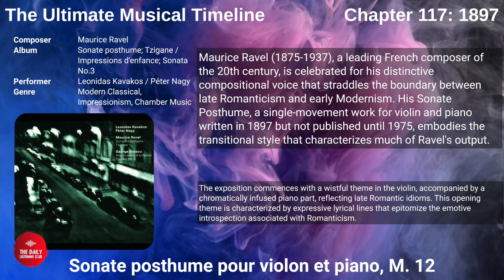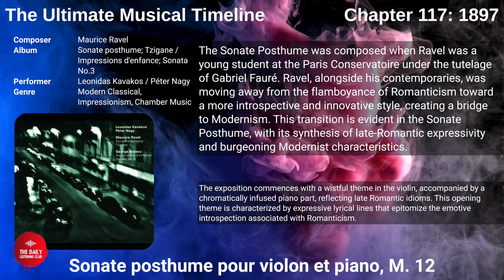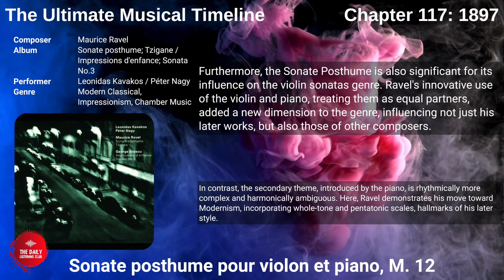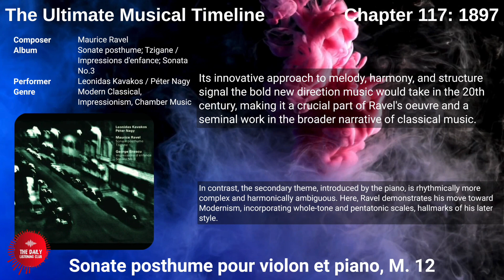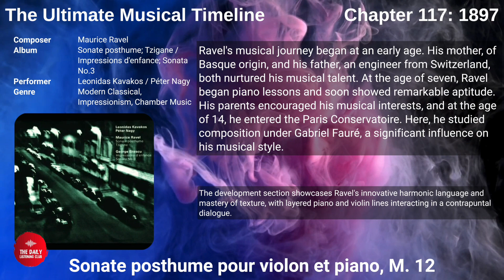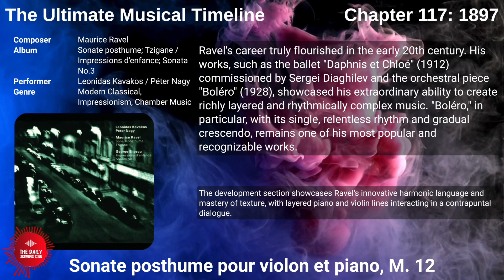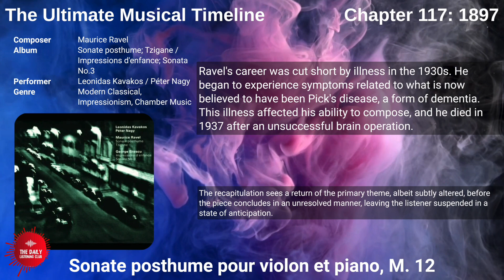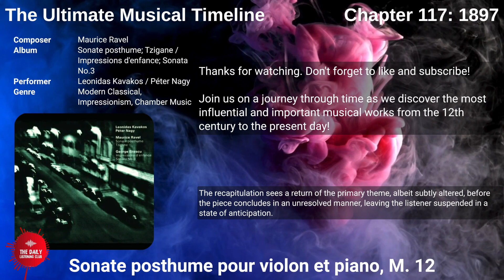Chapter 117 - Maurice Ravel (1897): Sonate Posthume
Maurice Ravel, born in 1875 in Ciboure, France, was one of the most significant and innovative composers of the early twentieth century. His unique style, which blended elements of baroque, neoclassical, and impressionist music, had a profound influence on the development of modern classical music. Ravel's compositions, which range from orchestral pieces to chamber music, ballets, and operas, are celebrated for their rich textures, complex harmonies, and meticulous craftsmanship.

Every day, we aim to showcase two musical selections: a timeless classic and a contemporary track that deserves attention.

Introducing The Ultimate Musical Timeline, a playlist that takes you on a journey through the evolution of music across the ages:

Join us on a journey through time as we discover the most influential and important musical works from the past and we discover fresh new music every day!